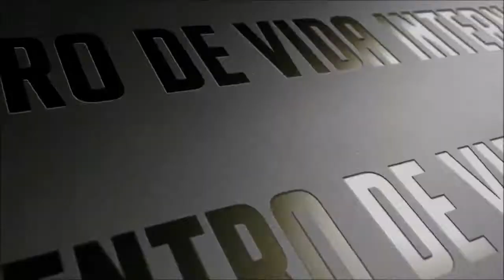"GUARDA TU CORAZÒN" - PR. REYNALDO RODRÌGUEZ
Sobre toda cosa guardada, guarda tu corazón;
Porque de él mana la vida. Proverbios 4:23